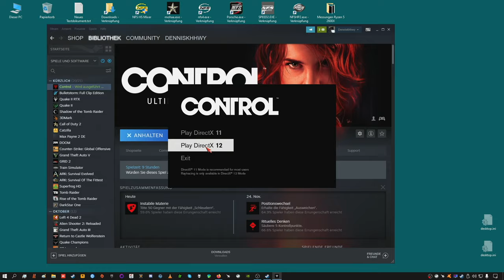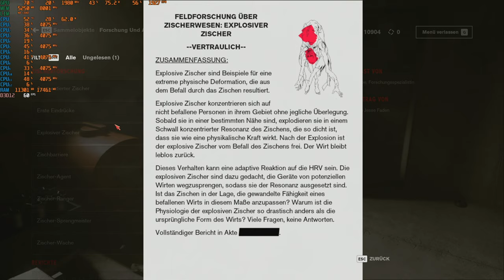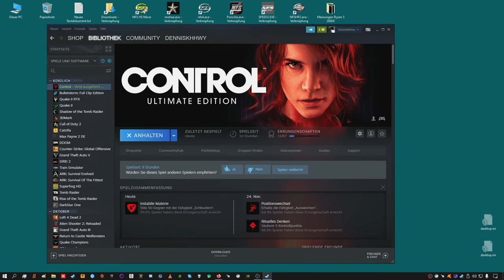Streamrecord Control (longplay) Part 7 Dennis GamingeXperience